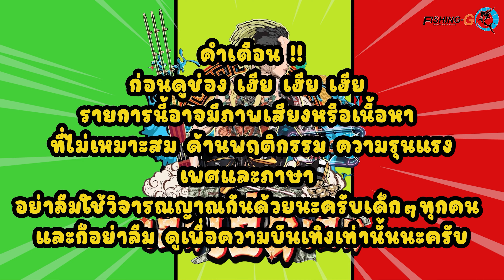ช่อนยักษ์ ในบ่อลับ!! 🎣🌊